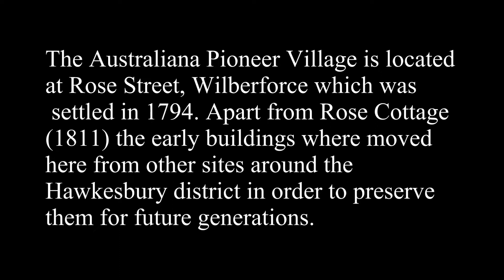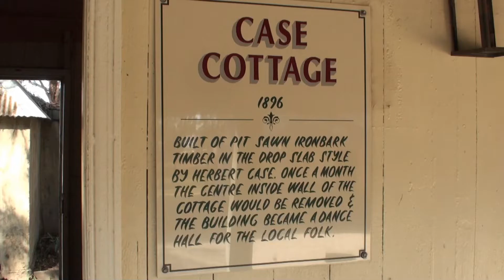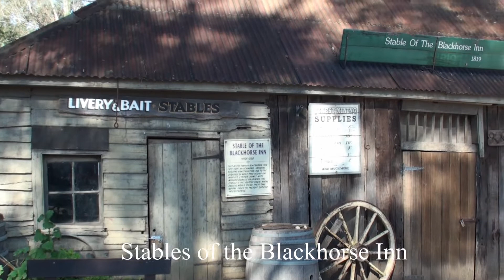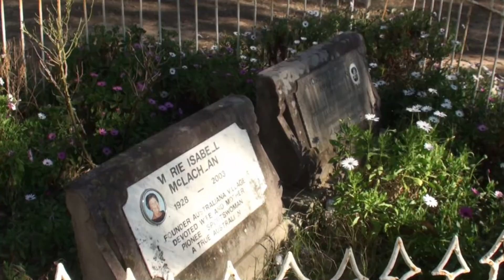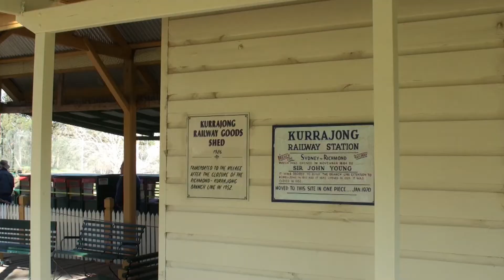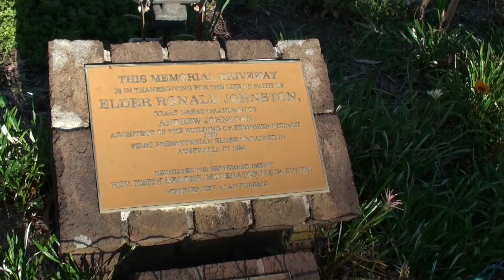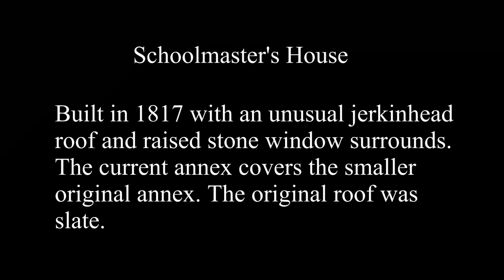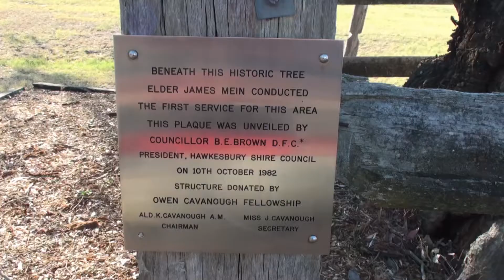The Australiana Pioneer Village, Wilberforce, NSW and the Ebenezer Church site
The Australiana Pioneer Village located at Wilberforce in the Hawkesbury River District in NSW. The village consists of historical houses, shops and buildings which have been removed from their original sites in the Hawkesbury area and moved to this village to be preserved for future generations.
The Ebenezer Church located on the Hawkesbury River is the oldest church building in Australia dating back to 1809.